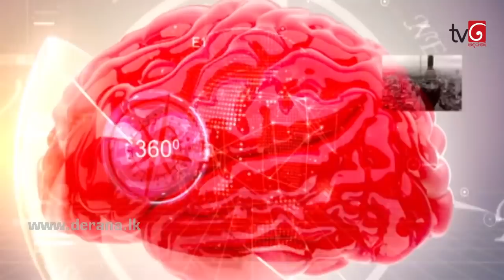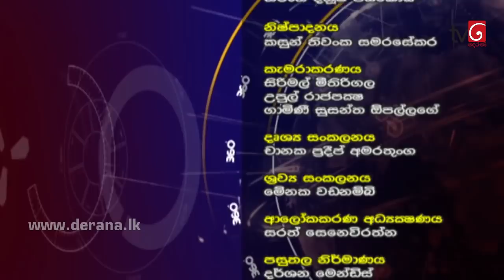360 with Gotabhaya Rajapaksa (29 - 04 - 2019)